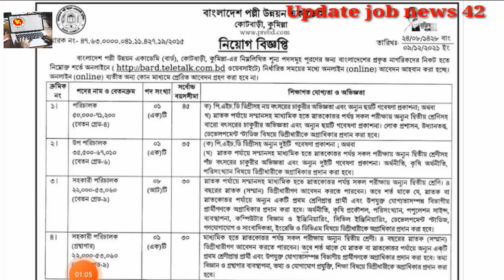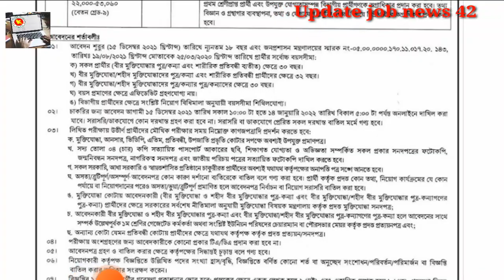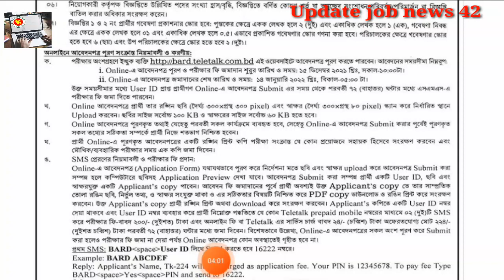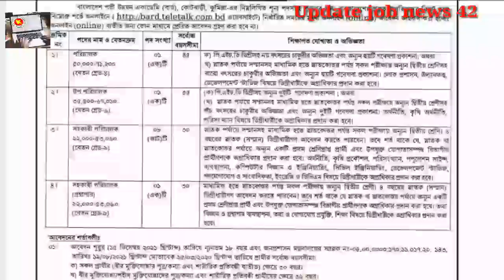বাংলাদেশ পল্লী উন্নয়ন একাডেমী তে বিভিন্ন পদে বিশাল নিয়োগ বিজ্ঞপ্তি প্রকাশ